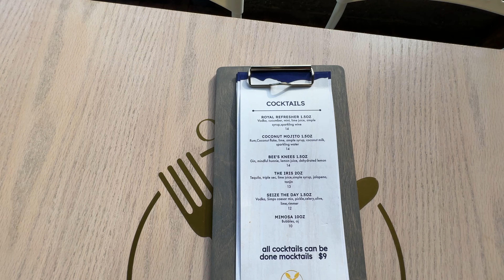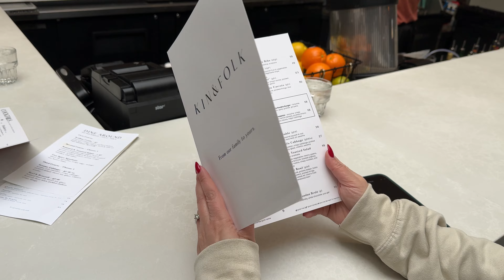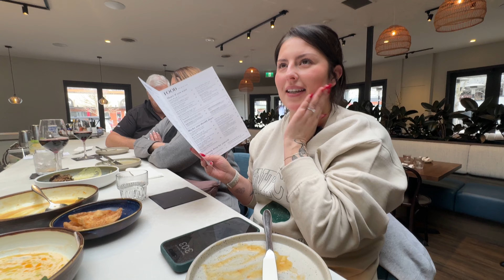The Best Restaurants in Penticton, British Columbia | From a local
Join your favourite Canadian foodie sisters on a culinary journey through the charming city of Penticton, BC. From farm-to-table restaurants to international cuisine, we'll explore the best restaurants in this beautiful Canadian town.

If you're planning a trip to Penticton or just looking for some great restaurant recommendations, this video has got you covered. Discover the best places to dine and indulge in Penticton's vibrant food scene!

More about us: We are two foodie sisters who love to eat, drink & travel Canada and the world.

Chapters:
00:00 Intro
00:45 Still Foods
1:43 Penticton shopping
2:45 Orolo Restaurant & Chronos urban winery
7:48 Kin and Folk
10:58 Tratto Pizzeria
14:00 Elma Turkish Restaurant